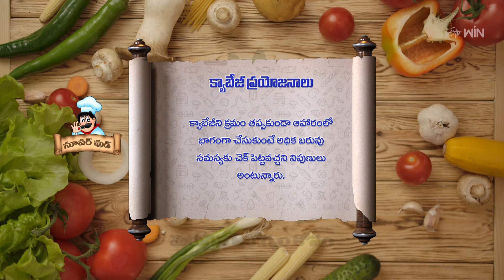Cabbage Salad | Super Food | 25th Apr 2024 | ETV Abhiruchi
క్యాబేజీ సలాడ్-రిచ్ ప్రోటీన్ ను అందించే వెజ్ సలాడ్

Cabbage Salad is a delicious dish prepared using cabbage, pepper powder, green chilies, coriander leaves, cottage cheese, and other simple ingredients.